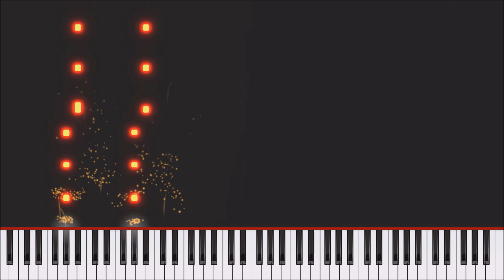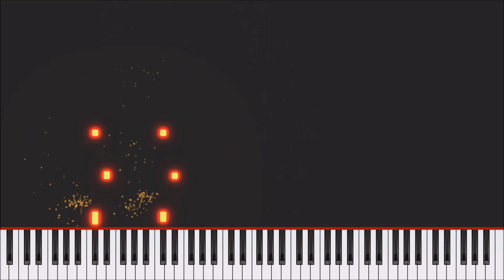KSI – Houdini (feat. Swarmz & Tion Wayne) piano Tutorial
Lyrics

Oh na na, you don't wanna ramp with me
Oh la la, run up on man, then squeeze (I squeeze)
Easy peasy squeezy (ay)
Talking bad until you see me (ay)
Make man, just like Houdini
(Then I pop up with a bae, sweetie, come come my way)

Bring that ting in the place we gon' need it (bring it)
Big ting, make me wanna buss when I beat it (dutty)
Me nuh even care if it the fake or the real
I just wanna get a feel of that booty that you treating, oh
Why you wanna play that hard to get?
My fourth letter gettin' bigger in the alphabet
My dumb figure movin' silly when you come correct
But she on fleek, check, booty check
Crep check, money check
Later in the night she a freak, check (ay, man)
Winnin' everythin' that I'm throwin' (Jesus)
Got a Cuban for the neck, gold glowing (uh, uh)
Really only want a bad ting (bad ting)
Made me wanna do a mad ting (mad ting)
See me when I'm on my Don king
And I kill it with the mili'
So I get another ring for the bae

Oh la la, run up on man, then squeeze
Easy peasy squeezy
Talkin' bad until you see me (come on, come on)
Make man, just like Houdini (yeah)

Tion Wayne from the 9
'Cause ah little tweet, tweet and a little snap, snap
Preein' her Insta', all I do is tap, tap
I ain't into talking but she make me chat-chat
Man will do anything just so they could have that
See me, I do it better, she flexin' in my sweater
People, I can't trust them like the weather
Face Riri got a body like she Mena
Money on her B-day, I don't do no letter
Gotta spend grands (money)
Got one young G, all he know bang
Uptown function, but I'm with gang
All these broke yutes gassin' up 'Gram
Make no paper actin' on cam
Love her real deal, not a lie
I said, "Let's have a dinner date in Dubai"
Girl bust it down, lit up like July
Got girl at the table, me, KSI

Easy peasy squeezy
Talkin' bad until you see me